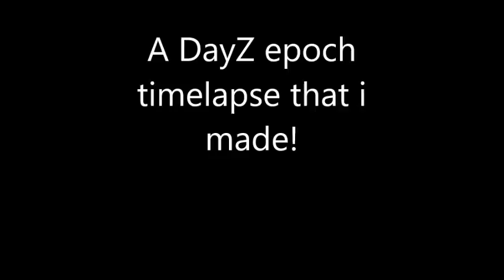"The hourglass" DayZ Epoch base build Timelapse!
I REALLY hope you like this video it took me a long time to make and i'm proud of my work!

also the elevator mod was horrible and tacky, so i was trying to deconstruct the elevator at 3:25. since it took so long to deconstruct i cut out some footage of my buying 35 crowbars, and 35 toolboxes and trying to deconstruct it but my toolbox and crowbar would "break" spent 2 hours trying to get rid of it so i cut some of the footage off. thankfully nothing to important